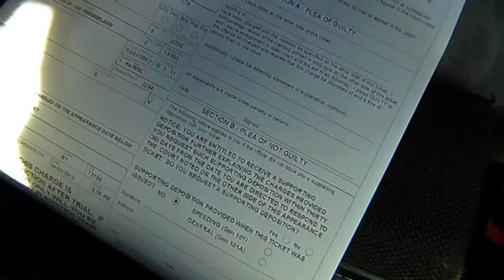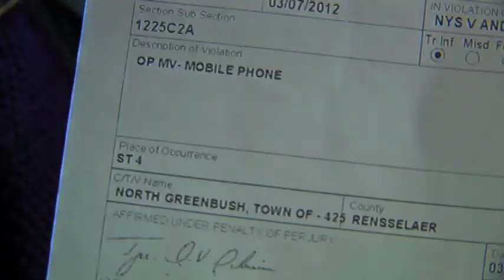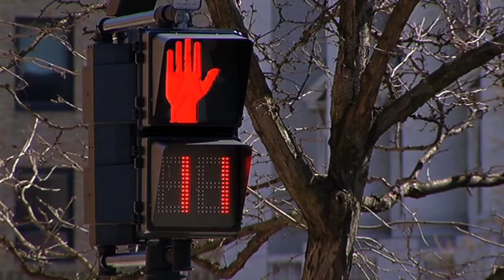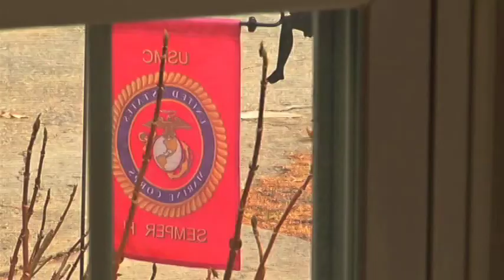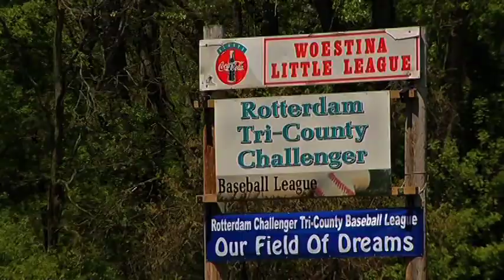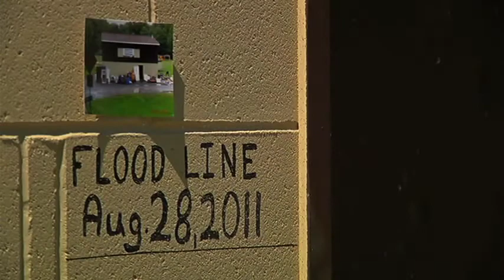NPPA Award-Winning Photojournalist Brad Wilson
Brad Wilson is an NPPA Award-Winning photojournalist at YNN in Albany, NY. This is a collection of stories produced in 2012. It includes one in-depth piece about texting while driving, while the rest were shot, written and edited within a six-hour timeframe. Two photo essays are included.